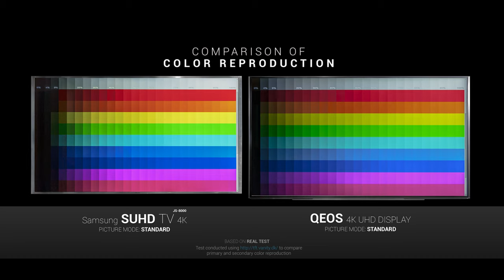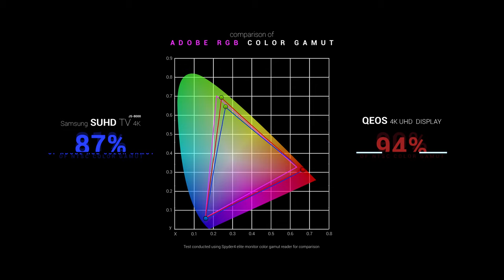QEOS 4K UHD Display 58 Inch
Let's just compare performance, shall we? QEOS Angel Display 58 inch @ RM4500 vs the latest Samsung SUHD JS8000 55 inch @RM9999 (as installed by the Samsung Folks themselves). No gimmicks. Just straight fight.